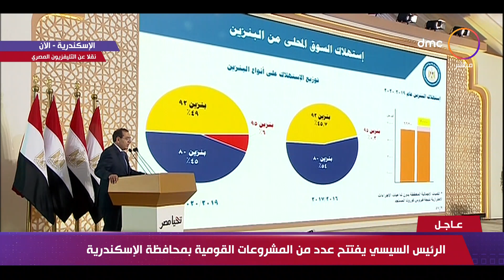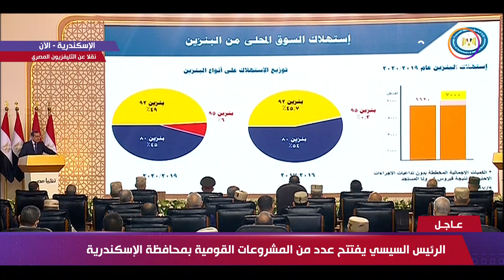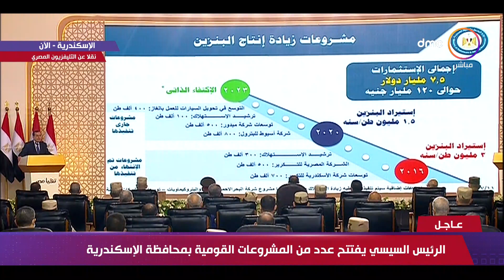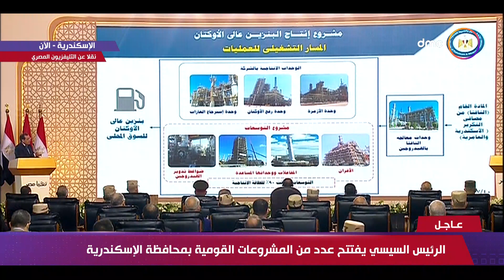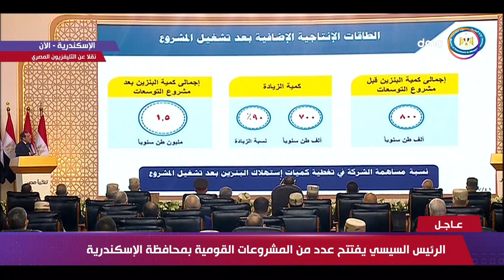تغطية خاصة - كلمة وزير البترول خلال افتتاح الرئيس السيسي عدد من المشروعات القومية بمحافظة الإسكندرية